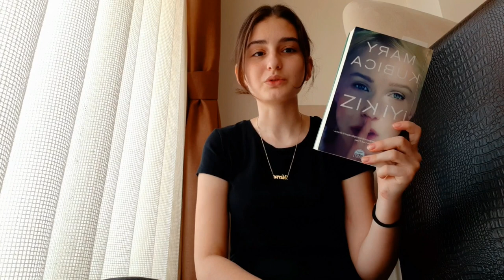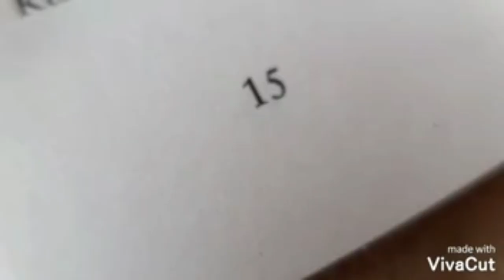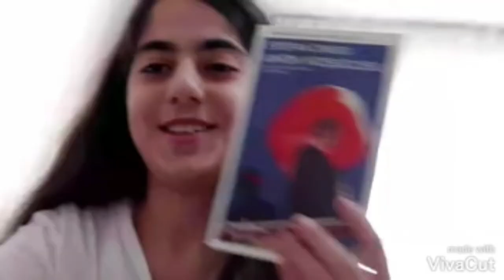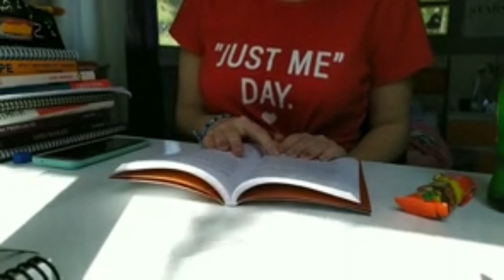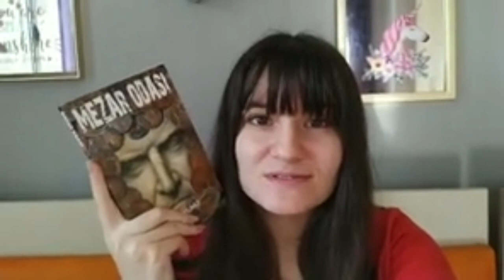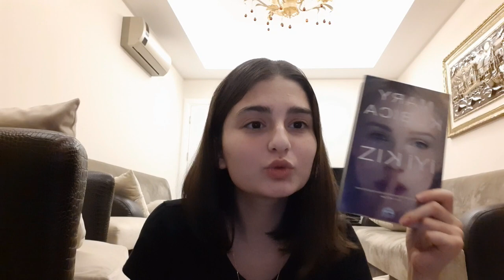4 Kız 1 Maraton | 24 Saatlik Okuma Maratonu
herkese merhaba. Kanalımda 2. maraton videosuyla karşınızdayım hatta karşınızdayız. O zaman daha fazla vakit kaybetmeden izleyin 👅💖